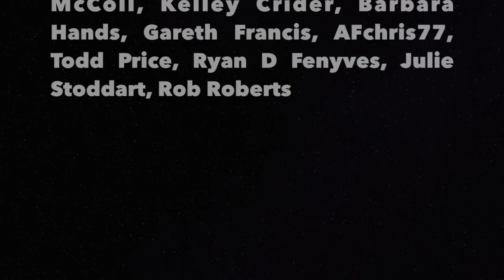Graham Contemplates Ending The Show - The Political Vigilante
I’m getting a little fed up with progressives getting mad at me when I say something they don’t agree with. Makes me not want to do the show.